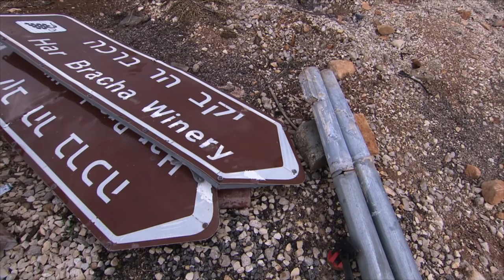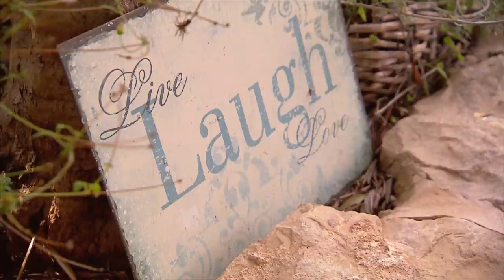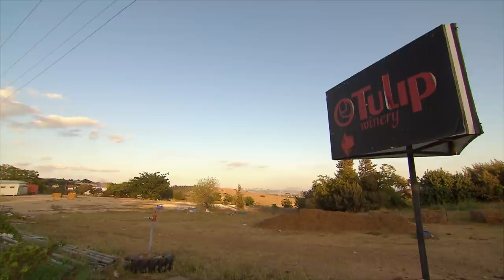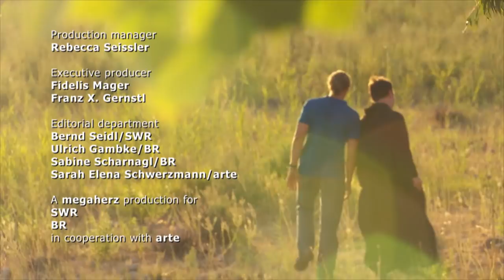Cheese, pita and wine: From the Judean Hills to Galilee | The Taste of Israel (Episode 2/3)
On the Judean Hills, German-Israeli chef Tom Franz visits a cheesemaker and his friend, a vegan baker. At a slow food festival nearby, one of the "Chefs for Peace" explains the concept of the movement which is growing more and more popular in Israel. Kosher wine is produced at two very different wineries: one in a Jewish settlement on the West Bank, one in Kfar Tikva, a village whose citizens are people with mental disabilities. In the mountainous region of Galilee lies the town of Peki'in with a majority of Druze, an Arabic religious community which is famous for its pita bread. On the historic Lake of Gennesaret, the fishermen catch the famous Peter's Fish.

A culinary discovery journey across Israel: from fish farmers in the desert of Negev through the kosher kitchens of Jerusalem, to the winegrowers in the hills of Galilee. What unites all Israelis from different ethnical backgrounds is their love for food. Every Jewish ethnicity that immigrated to Israel brought its own specialties. The taste reaches from Russian-polish to oriental. There is almost no better way to get into the rich culture of the country than via its kitchen. Culinary is the door opener to the life in Israel.

Original title: The Taste of Israel